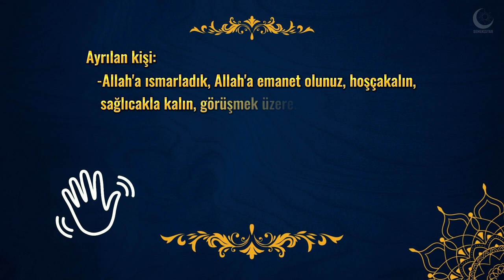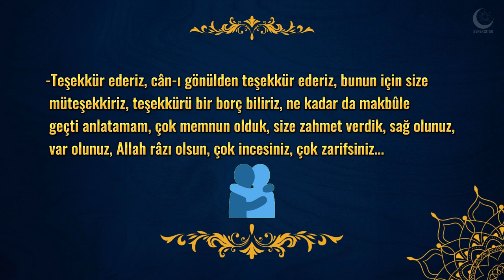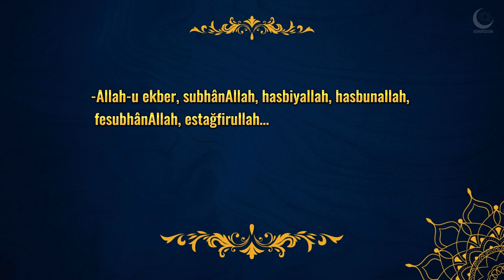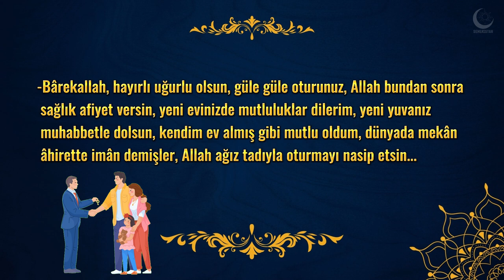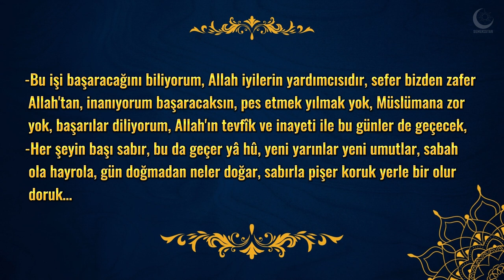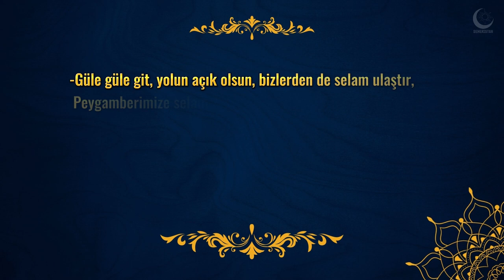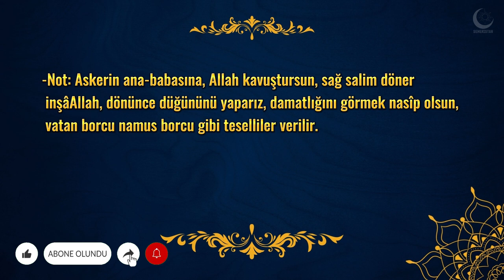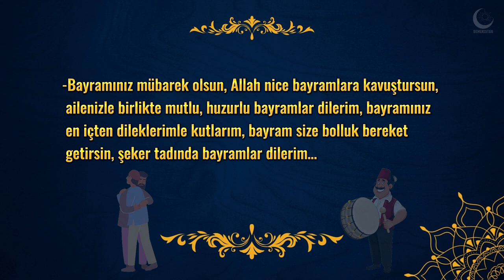Nerede Ne Söylenir? Dildeki Adabı Muaşeret Kelimeleri -2-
Nerede Ne Söylenir
Dildeki Adabı Muaşeret Kelimeleri- 2-
Adabı muaşeret kişinin; hal, hareket ve davranışlarında olması gerektiği gibi kişinin dilinde de olması icap eder. Bu çalışmada; kişinin nerede, yani hangi durumda ne söyleyeceği, nasıl konuşacağından misaller verilmiştir.

1. Karşılaşmada Kullanılan Adabı Muaşeret Cümleleri
2. Ayrılırken Kullanılan Adabı Muaşeret Cümleleri
3. Hal Hatır Sormada Kullanılan Adabı Muaşeret Cümleleri
4. Teşekkür Ederken Kullanılan Adabı Muaşeret Cümleleri
5. Hasta Ziyaretinde Kullanılan Adabı Muaşeret Cümleleri
6. Taziye Ziyaretinde Kullanılan Adabı Muaşeret Cümleleri
7. İzin İsterken Kullanılan Adabı Muaşeret Cümleleri
8. İzin İsteyene Cevap İçin Kullanılan Adabı Muaşeret Cümleleri
9. Güzel ve Bereketli Bir Durumla Karşılaşıldığında Kullanılan Adabı Muaşeret Cümleleri
10. Kötü ve Talihsiz Bir Durumla Karşılaşıldığında Kullanılan Adabı Muaşeret Cümleleri
11. Bir kimse Yeni Bir Ev Aldığında Ya Da Yaptığında Kullanılan Adabı Muaşeret Cümleleri
12. Yeni Bir Ayakkabı, Yeni Bir Giysi, Yeni Bir Eşya Alan Kimse İçin Kullanılan Adabı Muaşeret Cümleleri
13. Yeni Araba Alan Kimse İçin Kullanılan Adabı Muaşeret Cümleleri
14. Hediye Verirken Kullanılan Adabı Muaşeret Cümleleri
15. Destek ve Teselli Verirken Kullanılan Adabı Muaşeret Cümleleri
16. Muhatabımız Zor Yada Kolay Bir İşe Giriştiğinde, Yeni Bir Göreve Başladığında Yahut Yeni Bir Dükkan Açtığında Kullanılan Adabı Muaşeret Cümleleri
17. Yeni Yaş Alan Kimse İçin Kullanılan Adabı Muaşeret Cümleleri
18. Muhatabımız Nişan-Düğün Yapıp Evlendiğinde Kullanılan Adabı Muaşeret Cümleleri.
19. Hacca Umreye Giden Kimse İçin Kullanılan Adabı Muaşeret Cümleleri
20. Hacdan Umreden Dönen Kimse İçin Kullanılan Adabı Muaşeret Cümleleri
21. Askere Giden Kimse ve Ailesi İçin Kullanılan Adabı Muaşeret Cümleleri
22. Askerden Dönen Kimse ve Ailesine İçin Kullanılan Adabı Muaşeret Cümleleri
23. Mübarek Gün ve Gecelerde Kullanılan Adabı Muaşeret Cümleleri
24. Ramazana Yaklaşırken ve Ramazan Ayı Girdiğinde Kullanılan Adabı Muaşeret Cümleleri
25. Bayramlarda Kullanılan Adabı Muaşeret Cümleleri

Elhamdulillah,
HasbiyAllah,
MaazAllah,
İnşaAllah,